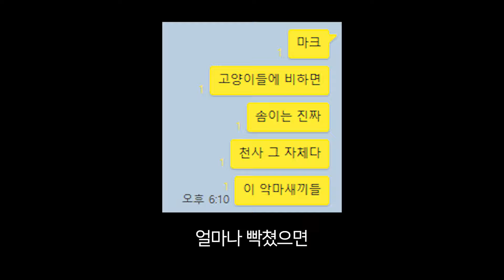마인크래프트에서 고양이 100마리 길들이기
Music ⓒ - Audionautix